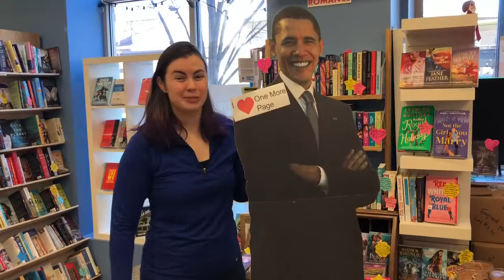One More Page Books Loves Rachel Bloom!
The staff at One More Page loves Rachel Bloom... here’s how much!
Performed by Rebecca Speas, Lelia Nebeker, and Amanda Quain
Lyrics by Amanda Quain, deeply inspired by Rachel Bloom